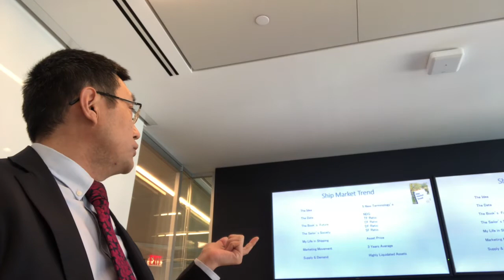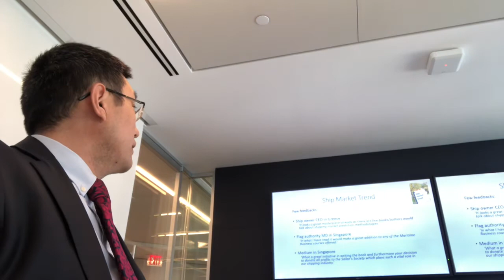‘Ship Market Trend’ - New Book Introduction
New ship market prediction book helps the forgotten crew